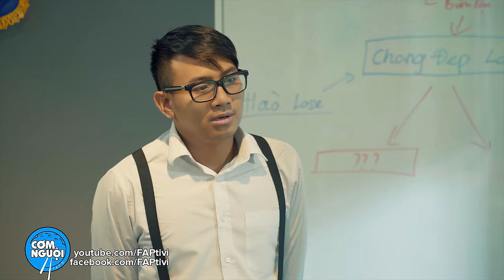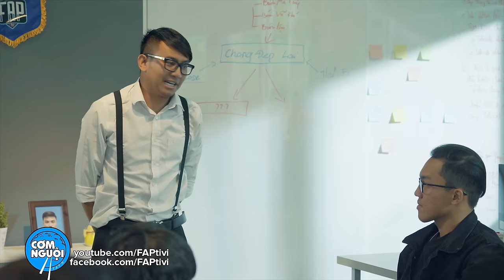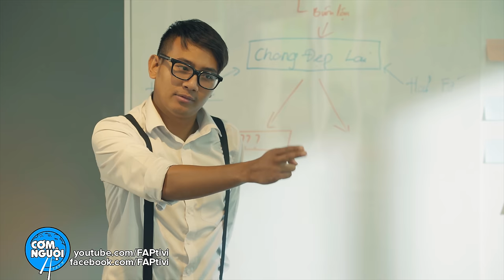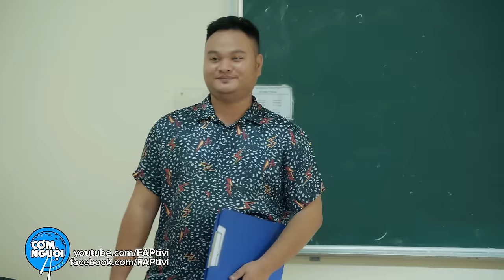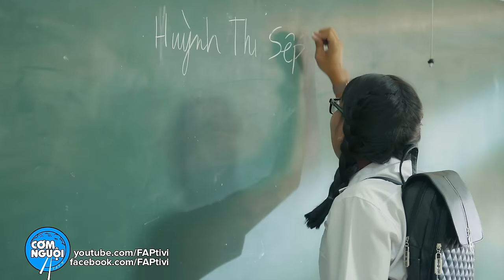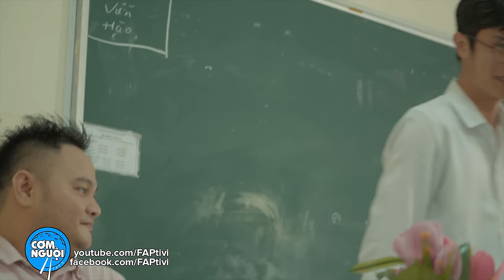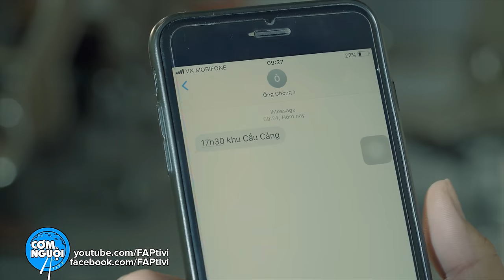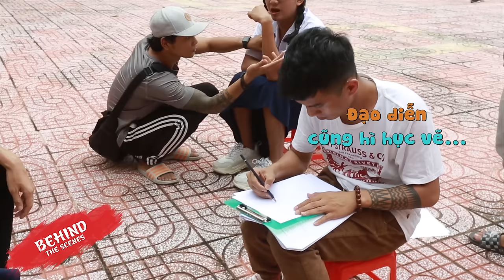FAPtv Cơm Nguội: Tập 202 - Đặc Vụ Học Đường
- Sở hữu ngay xế yêu Candy Hermosa - Sắc màu thời trang - Phong cách thời thượng
► Đạo diễn: Trần Đức Viễn
► Producer: Trần Long
► D.O.P: Minh Kiệt
► 1st Ad: Minh Lộc
► Khách Mời : Dv Long Đẹp Trai
► Diễn viên: Vinh Râu, Thái Vũ, Huỳnh Phương, Ribi, Mai Xuân Thứ,  ... Cùng với các bạn diễn viên khác.
► Kịch Bản: FAP Team
► Quay phim: Đức Viễn, Duy Phong, Thành Võ, Minh Kiệt
► Hậu kì : Đức Viễn, Quốc Thanh,  Kim Cương
► Make Up: Hải Ngân
► LH quảng cáo: 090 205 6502